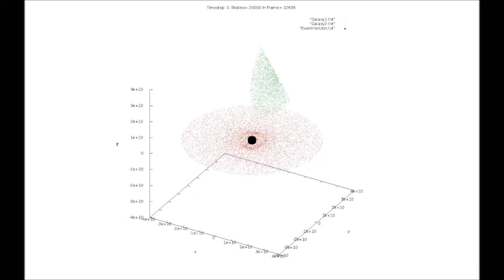2 galaxies, 10k each, bh1=1.2d6, bh2=1.d6, bh merge, GalaxiesZoomIn2xdots 120 fps